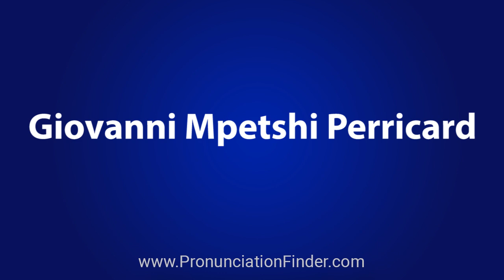How To Pronounce Giovanni Mpetshi Perricard